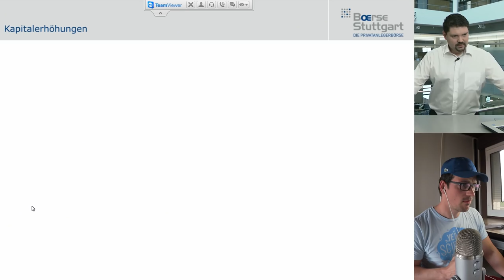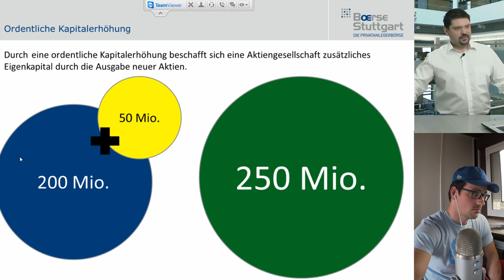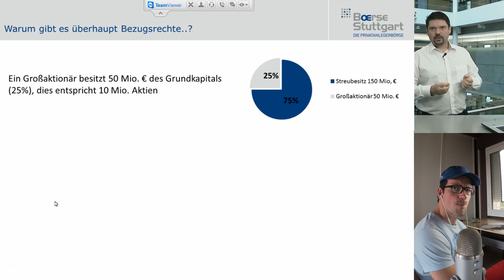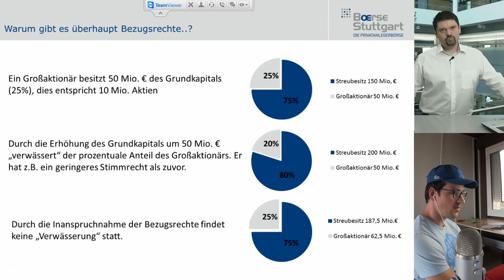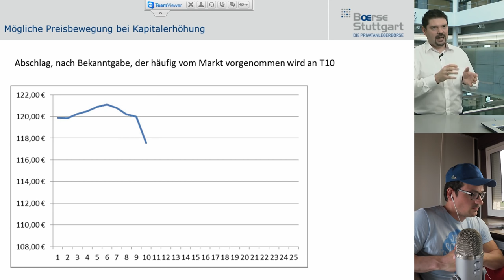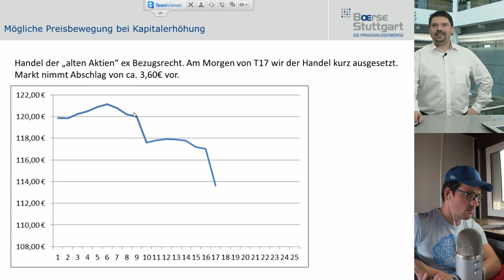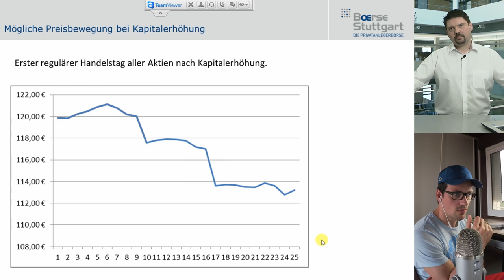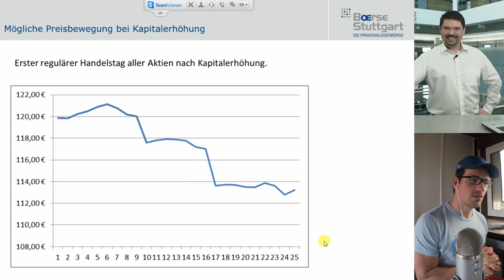Kapitalerhöhung einer AG einfach erklärt